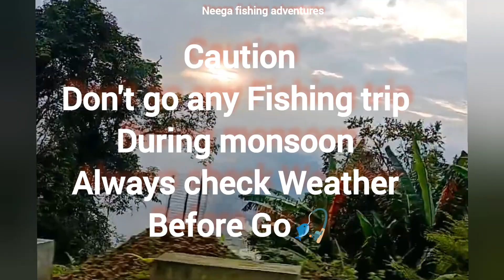Bad Weather Fishing Gone Wrong, before going fishing always check weather Report🎣🙏 crazy Anglers 229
Fishing Gone Wrong 🙏
don't go outdoors adventures or Fishing without checking weather conditions 🙏🙏🙏